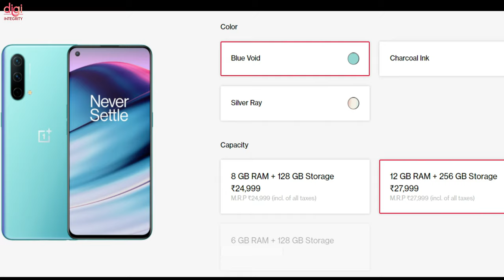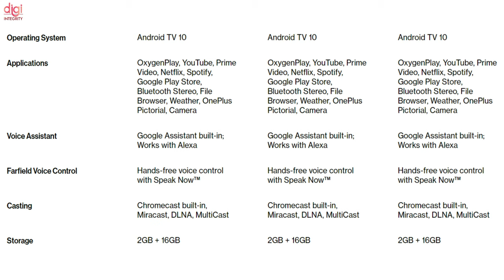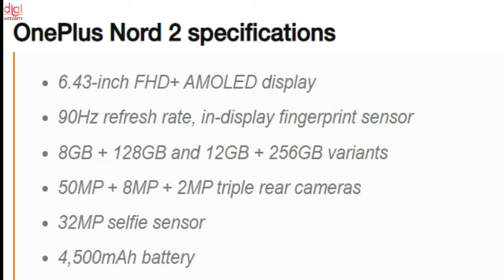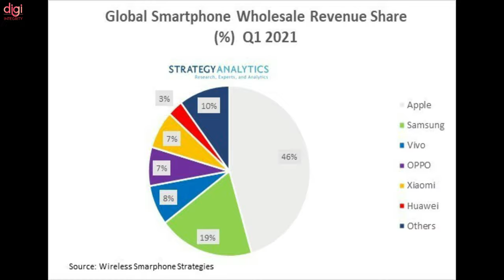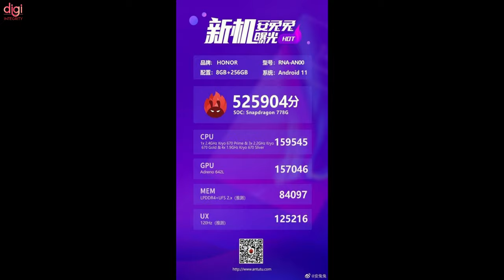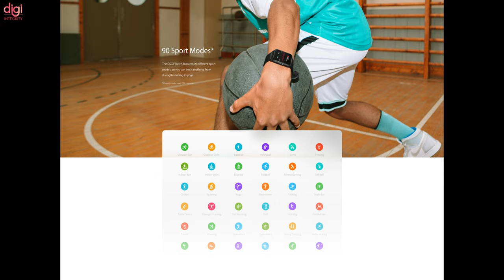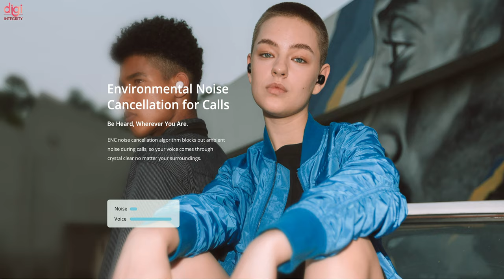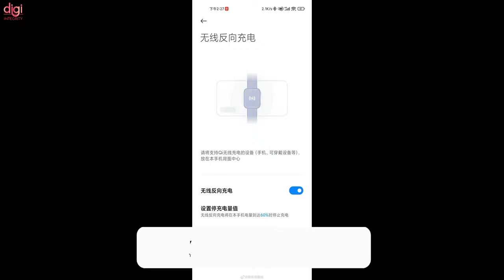Technews 103|realme Lap,OnePlus Nord 2 Full Specs,FB Watch,Sony Bravia X90J Series,DIZO Products,etc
Video Highlights
(0:00) : Headlines
(0:15) : Introduction
(0:20) : OnePlus Nord CE 5G Launched in India
(0:53) : OnePlus TV U1S 4K TV Launched in India in Three Sizes
(2:04) : OnePlus Nord 2 specifications revealed
(2:18) : Sony Bravia X90J Series 4K 120FPS LED TV Launched in India
(3:12) : Vivo Y73 2021 launched in India
(3:35) : Facebook smartwatch with two cameras could debut next summer
(3:59) : Logitech Slim Folio Pro Keyboard for iPad Pro Models Launched in India
(4:16) : Microsoft aims to expand Xbox ecosystem with a streaming device for Game Pass
(4:28) : Global Smartphone market shipped 650 million units in H1 2021
(4:39) : Honor 50 Pro specifications revealed via AnTuTu benchmark listing
(5:08) : Samsung announced ISOCELL JN1 50MP 0.64μm pixel image sensor
(5:37) : Battlefield 2042 officially revealed
(5:58) : DIZO Watch Full Specifications
(6:30) : DIZO GoPods Full Specifications
(6:49) : DIZO GoPodsD Full Specifications
(7:06) : Realme GT Neo sales cross 500,000 units in China
(7:18) : The Realme Book Leaked photos show off
(7:42) : Realme Realme X9 Live Images Spotted
(7:54) : Redmi Note 10 Series Crosses Rs _ _ _ _ Crores in Sales in India Since Launch
(8:00) : Redmi Note 10 series sold over million units in just 9 days after going on sale
(8:13) : Xiaomi India celebrates selling Mi 11X units worth $_ _ million in 45 days of launch
(8:23) : Xiaomi granted a patent for an AR device with product evaluation capabilities
(8:58) : Xiaomi’s new smartwatch with Qi wireless charging could be in the works
(9:19) : Thanks for watching

TechNews 101 | Half the Internet ⬇️, POCO F3 GT Coming, OnePlus Nord N2, Mi 11 Lite, WWDC 2021, etc

100th Episode of TechNews | ITR e-filing 2.0, BGMI 🚫, WWDC 2021, OnePlus Nord CE 💰, Galaxy S21 FE, etc